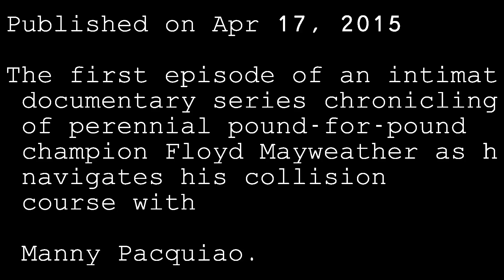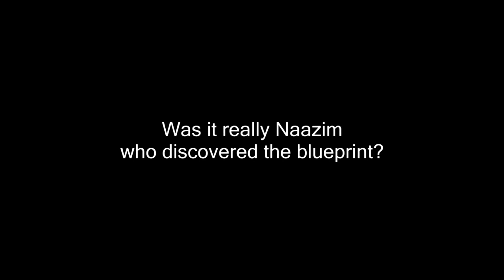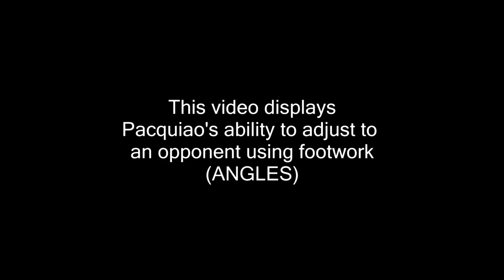Floyd Mayweather reveals strategy for May 2nd fight against Pacquiao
To effectively disrupt a southpaw's stance, the crucial tactic is to shift your weight significantly to force them out of their comfort zone. This strategic adjustment is paramount for gaining an advantageous position in the fight.

Floyd Mayweather reveals strategy for May 2nd against Pacquiao PART 2